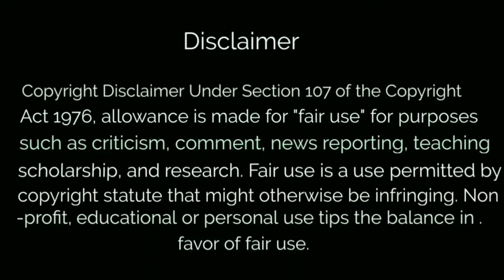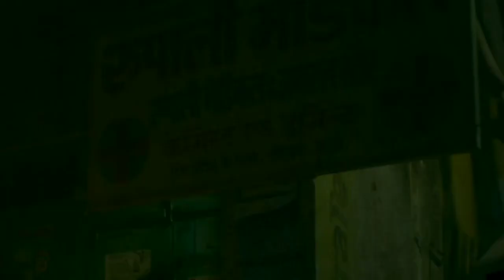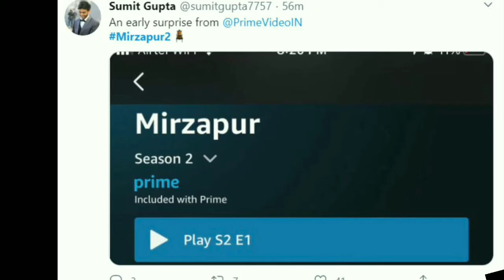Mirzapur S2 Top 8 Facts | Hindi | Incredible Entertainment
Hello friends this is my video on Amazon Original's Mirzapur Season 2 Directed by Karan Anshuman & Gummet Singh and Created by Puneet Krishna & Karan Anshuman

In this video I will tell some interesting facts of Amazon Original's Mirzapur Season 2 so I hope you all Mirzapur fans like these facts and learn something new about your favourite character.

So friends tell me favourite part of video and tell me your favourite movie or series to know interesting facts about them.

Link for our some more interesting videos